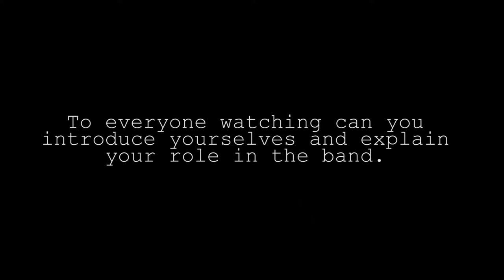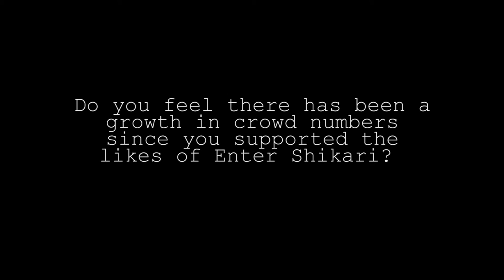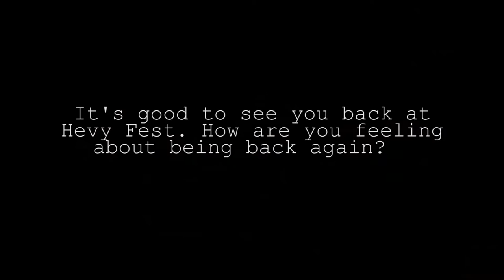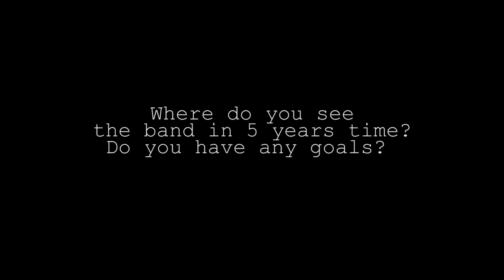INTERVIEW - Hacktivist (Musicology Online)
Our writer/photographer, Nathan Heffernan, spent some time with the guys in Hacktivist asking various questions about their new album and tours.

A massive thank you to Jay, Josh and Rich for taking the time to answer the questions.

The music in the video does not belong to us and is copyrighted by the artist Hacktivisit.